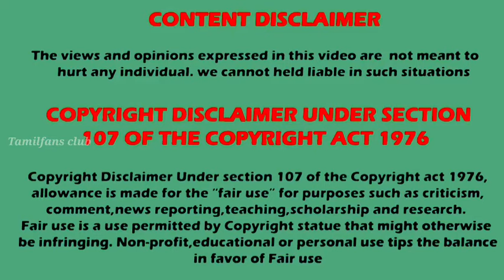Zee தமிழின் No 1 சீரியல் எது ? week 13 TRP